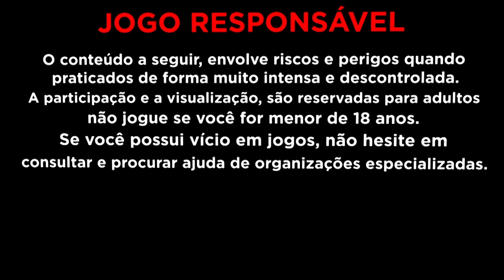DESSE JEITO NÃO DA - JOGUINHOS $$